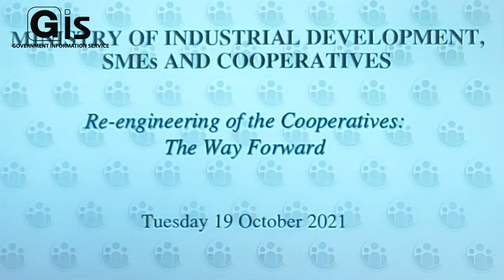Workshop focuses on the re-engineering of the Cooperatives Division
A workshop on "The Way Forward" in the context of the re-engineering of the Cooperatives Division was held this morning at the Le Labourdonnais Waterfront Hotel, Caudan, in Port-Louis. The Minister of Industrial Development, SMEs and Cooperatives, Mr Soomilduth Bholah, launched and participated in the one-day event.

Principal Cooperative Officers, field workers, Divisional Cooperative Officers as well as representatives of different Federations of Cooperatives, the National Cooperative College and the Mauritius Cooperative Alliance, participated in the workshop.

In a statement, Minister Bholah expressed satisfaction as regards the suggestions and recommendations shared by the participants during the workshop.

He underlined that his Ministry is implementing the Action Plan 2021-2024 which calls for the reengineering of the Cooperatives Division. One major component of this endeavour comprises the trimming down of the existing twelve Sub offices to five, he recalled.

Minister Bholah also highlighted that the optimum use of modern logistics and technology to ensure the sustainability of the cooperatives sector, was discussed during the workshop.

Besides, he stressed on the need to have the support of all internal stakeholders of the cooperatives sector to drive the implementation of the Action Plan, whom he said, were all involved in the process. He pointed out that they all showed the willingness to actively support and participate in this endeavour.

According to Minister Bholah, the implementation of the Action Plan will enable the cooperatives sector to undertake diversification along with the democratisation of the economy.